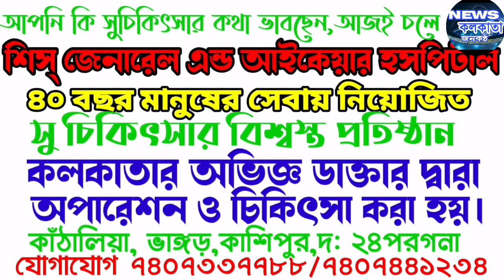কর্ণাটক নিয়ে কি বলল নওসাদ সিদ্দিকী শুনুন,নিউজ কলকাতা র পর্দায়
কর্ণাটক নিয়ে কি বলল নওসাদ সিদ্দিকী